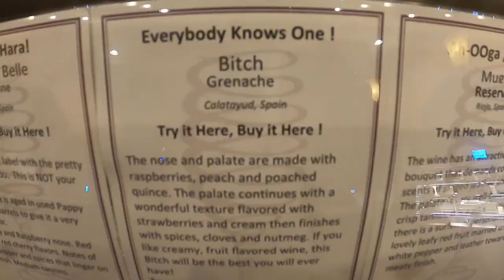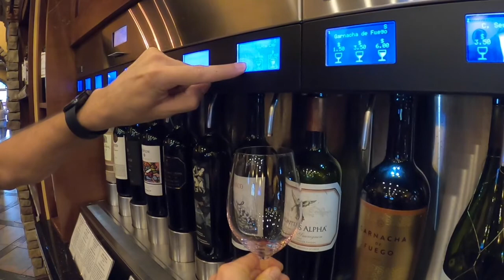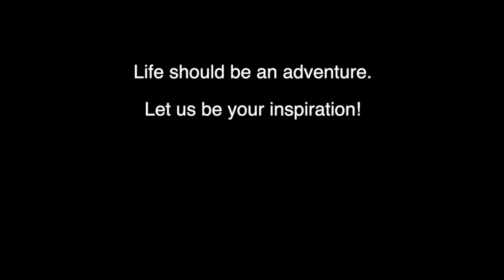A Toast! To The Wine Room on Park Avenue in Winter Park, Florida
Finding a deal on Groupon, Sam and José head to The Wine Room on Park Avenue in Winter Park, Florida, just north of Downtown Orlando, to sample some wines. The guys love a good glass of wine and The Wine Room provides a great chance to taste numerous wines, from various producers, all in one spot. Join the guys as they give you a quick highlight of their experience. From good cheese to stinky cheese, this experience had some high notes, full of flavor, and is one that we’ll savor for a while.

Life should be an adventure. Let us be your inspiration!

If you love Central Florida, and travel, don't miss any of our videos! When looking for things to do in Orlando or the Central Florida area, look no further. Sam and José have done it all! We cover all things from Disney, Universal, and SeaWorld in the heart of themed entertainment as well as the surrounding attractions. Sometimes, we even venture out to explore other areas of the world. We pretty much enjoy going anywhere we can have an adventure together, meet new people, experience new cultures and cuisines, and revel in the human experience. Join us! Love to all.

All audio used in this video is licensed through Envato Elements.

This vlog includes examples of Florida living and Florida life, things to do for day dates, and how to take advantage of all the neat experiences in your own backyard. It also tells the story of a gay couple enjoying the world as it should be – accepting of all. Love to all.

*** COVID Note: We take our health and safety seriously. To make these videos, we are researching locations that are strictly adhering to CDC, state, and local recommendations for safe and sanitary operation during the pandemic. We are visiting on less busy days, such as weekdays, and are ensuring we do our part to minimize the spread of the virus. We are also selecting to visit local businesses and offerings, so our money stays local and helps those who need it within our community. If a business is not taking the health and safety of its customers and employees into account, we are choosing not to support their business. It’s the reasonable thing to do during these crazy times.

More Info about Sam and José work at a winery in Florida where they've been exposed to the fundamentals of wine making and the delicate art that is wine tasting. Wine should be accessible to everyone and the guys want you to feel comfortable with the wine you select to enjoy. With the great variety of wines out there we know there's going to be something for everyone. Cheers!

In this video:
cheese
glass of wine
wine by the glass
things to do in Orlando
places to drink wine
things to do in Florida
Orlando travel
visit Orlando
gay vlog
love is love
gay couple travel